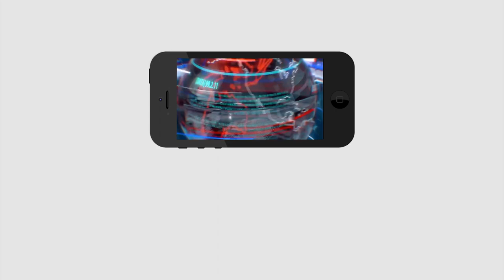BJP And Janasena Concentrate On Tirupati By Elections | తిరుపతిపైనే బీజేపీ జనసేన ఫోకస్ | PDTV News